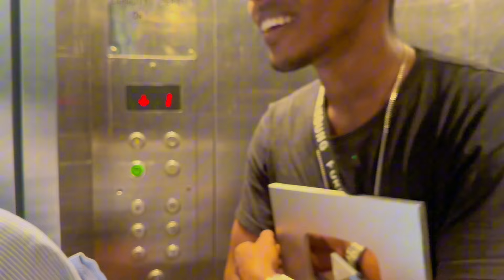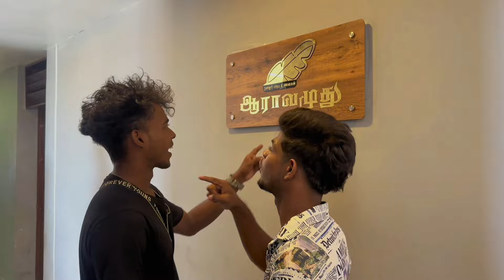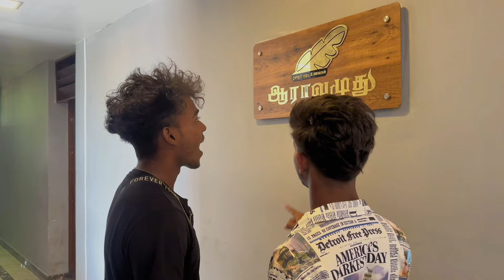Unboxing silver play button 😱 Road to 500k subscribers 🔥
This is one of best video I have ever made..